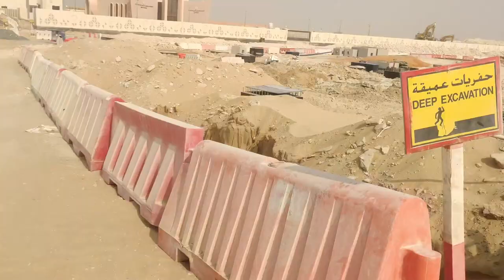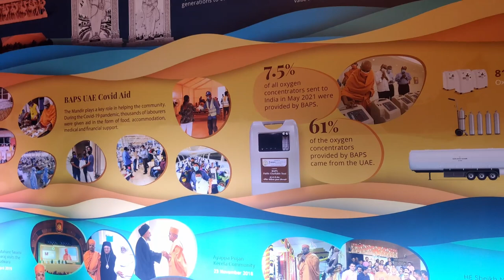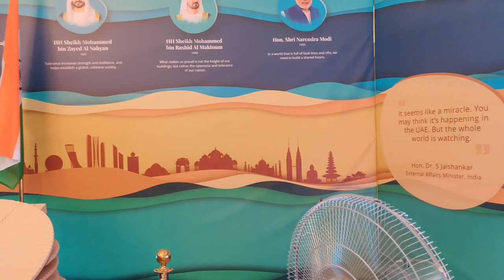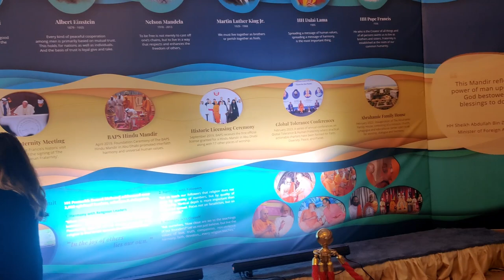Life In UAE Vlog#3 Visit to First Hindu Temple Abu Dhabi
UAE Vlogs Also Added
►GAME :  Call of Duty Mobile
                    BGMI
PubgM (Global) will be shifting to UAE so no BGMI than.

Thumbnail by :  Whole and Sole meich

► INSTAGRAM for updates:
nirman legend gaming

nirman legend gaming